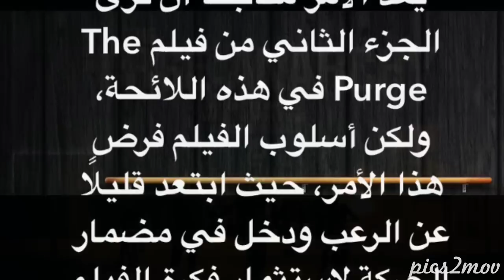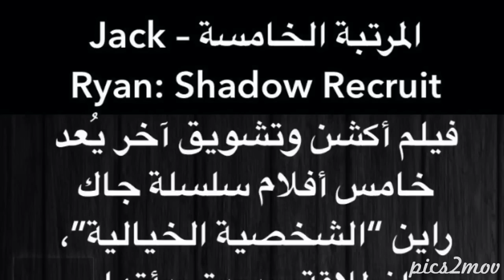أفضل 10 أفلام أكشن 2015-2016 الافلام الاكثر مشاهدة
● إكتشف عالمك وإعرف كل أسرار عالمك مع قناة ( أسرار لا تعرفها )